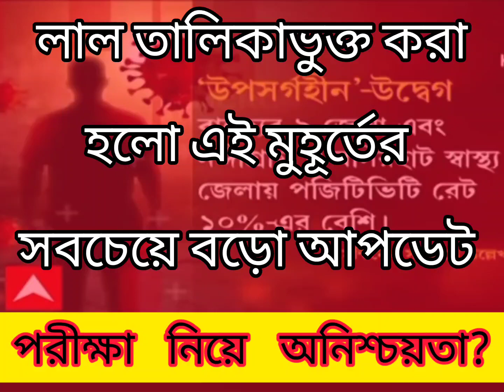পরীক্ষা নিয়ে অনিশ্চয়তা?//রেড লিস্টেড করা হলো//Cu exam online or offlineleven sem exam 2022/cu exam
calcutta university
লাল তালিকাভুক্ত করা হলো এই মুহূর্তের সবচেয়ে বড়ো আপডেট পরীক্ষা নিয়ে অনিশ্চয়তা?